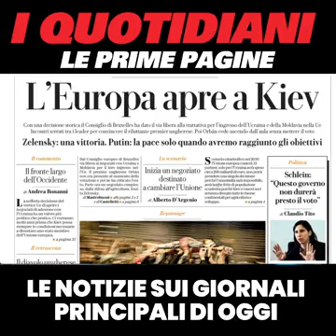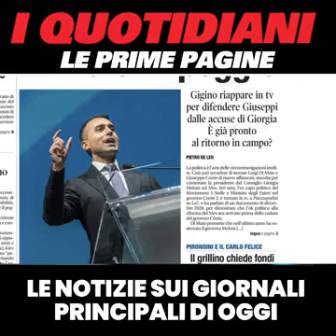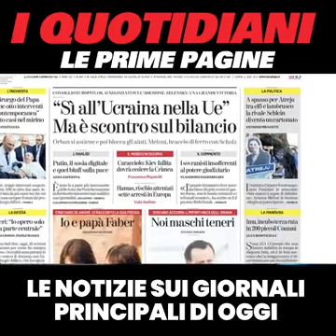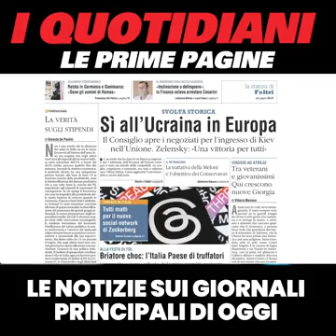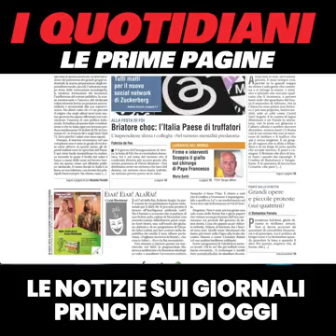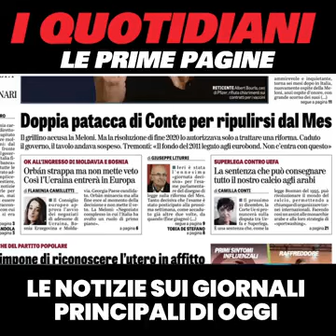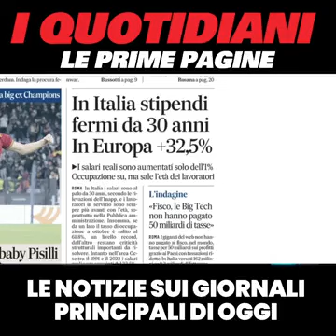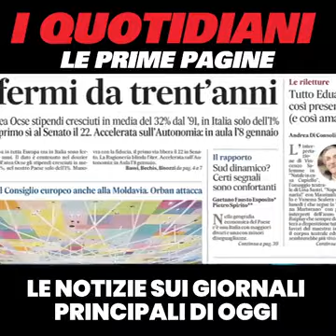Robby Giusti - LE PRIME PAGINE DI OGGI (15.12.23)